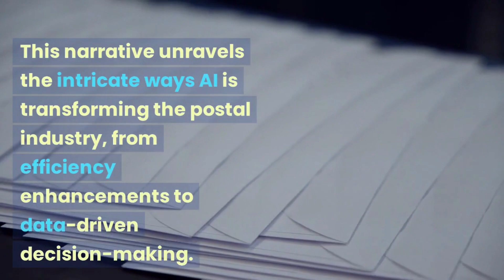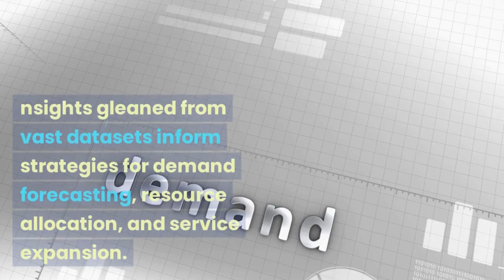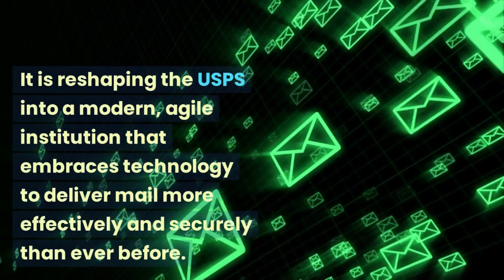AI And The Postal Service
Experience the fusion of Artificial Intelligence (AI) and the postal service in this enlightening YouTube video. Gain insights into the revolutionary impact of AI on mail processing, delivery logistics, and customer interactions.

Discover how AI enhances mail sorting and processing, optimizing efficiency and accuracy. Observe machine learning algorithms decipher handwriting and address information, ensuring timely and dependable deliveries.

Dive into AI-powered delivery routes and logistics. Explore predictive analytics and real-time data analysis that elevate postal operations, leading to improved delivery speed and route optimization.

Uncover AI-driven customer service enhancements, from chatbots providing instant assistance to personalized delivery notifications. Examine how technology transforms the customer experience with the postal service.

However, AI's role in the postal service brings forth questions about data privacy and ethical considerations. Understand the delicate balance between utilizing AI for operational efficiency and maintaining customer trust.

Join us in unraveling the transformative synergy of technology and postal operations. From mail sorting to customer engagement, AI reshapes the postal service, presenting a dynamic future where technology and mail converge. This video sheds light on the evolving landscape, revealing the innovative potential of AI in postal services.